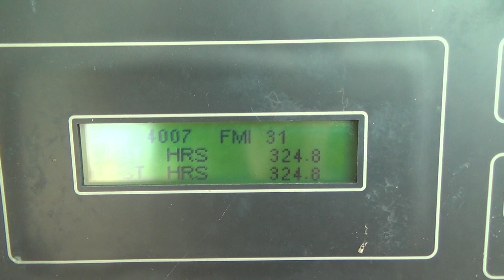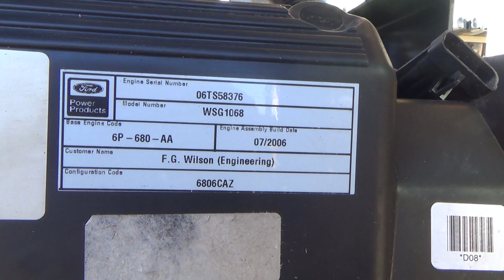Caterpiller / Olympian G60F3 60 kW natrual gas / propane generator 325 Hrs Yr 2006 - CSDG # 2761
Caterpillar / Olympian 60 kW standby (55 kW prime) natural gas / propane generator set, model G60F3, NGD01053. Ford WSG-1068 engine rated 112 HP at 1800 RPM, SN-06TS58376. 3/60/120/208V, 12 lead reconnectable to other voltages. 200 Amp main-line circuit breaker. EMCP 3.1 digital control panel. Sens battery charger. Coolant heater. Sound attenuated enclosure 325 Hours. Year 2006. Overall dimensions 48W x 123L x 69H on 6H blocks, 3800 lbs. Passed load test 9/17/2020. FOB Waukesha, WI